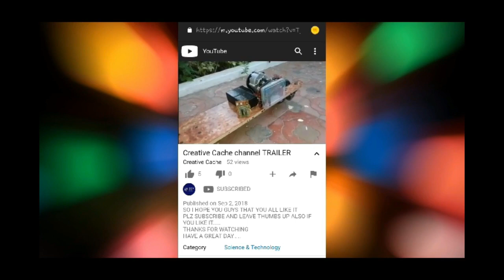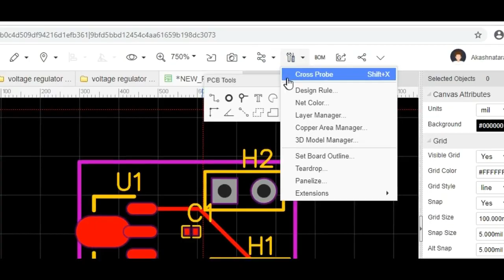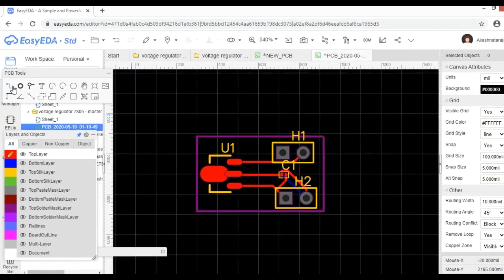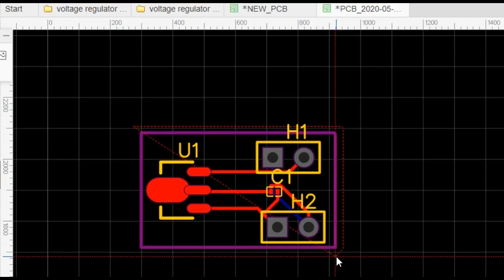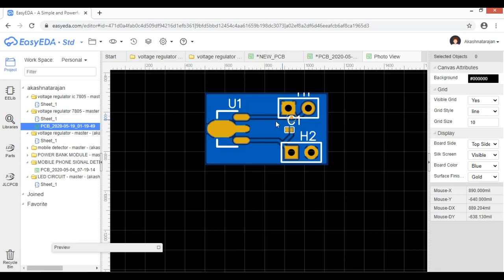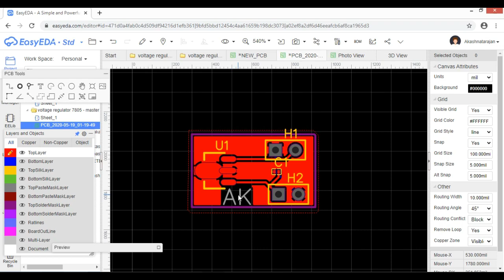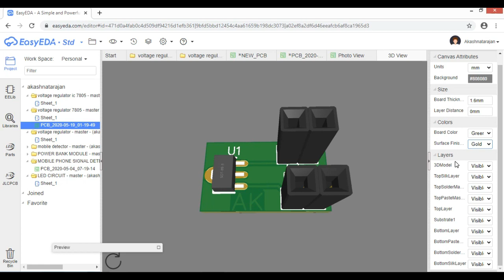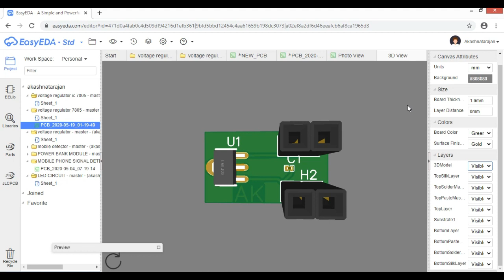(தமிழ்)How to Convert Schematic into A PCB in EasyEDA PART-3 in TAMIL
I hope you guys all like this video this is the end of the basic beginner tutorial on EasyEDA. I hope you guys all enjoyed this video.